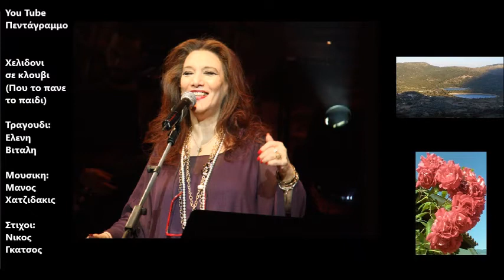Χελιδονι σε κλουβι (Που το πανε το παιδι)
Δισκος: Εφ' ολης της υλης
Ετος: 1970
Πού το πάνε το παιδί χελιδόνι σε κλουβί
πού το πάνε το παιδί και κανείς δεν το `χει δει
πού το παν το παλληκάρι κάθε νύχτα με φεγγάρι
πού το πάνε τι του λένε και τ’ αδέρφια του το κλαίνε

Στης ψυχής μου τον καθρέφτη ίσκιος άρχισε να πέφτει
ίδια η μοίρα που με φέρνει ίδια η μοίρα που με παίρνει

Με κοιτάνε κάθε αυγή και τα μάτια τους πληγή
με κοιτάνε κάθε αυγή και τα λόγια τους κραυγή
με κοιτάνε με κοιτάνε και τα μαύρα τους φοράνε
κι ένας παραπέρα στέκει και κρατάει αστροπελέκι